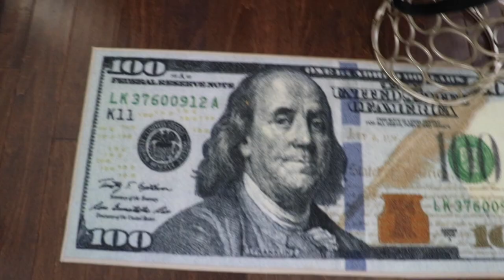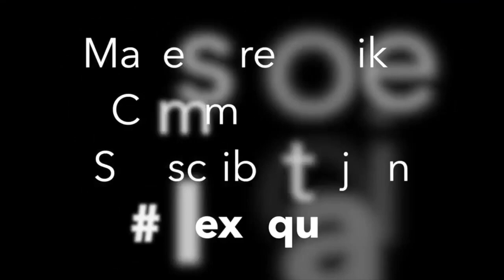BUYING OVER 100+ RARE LIMITED SNEAKERS!